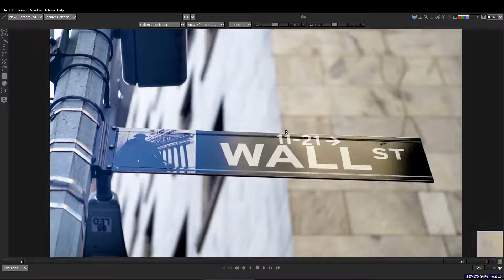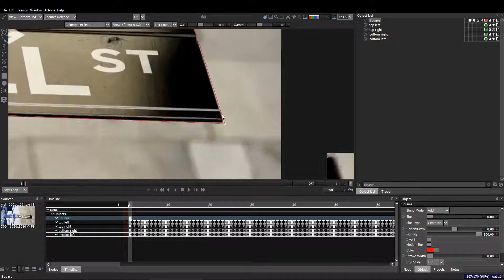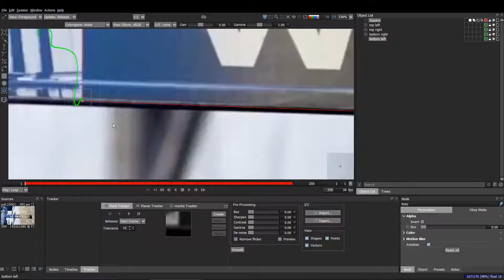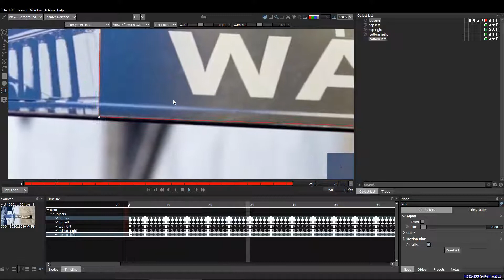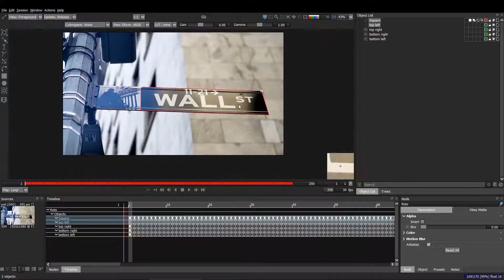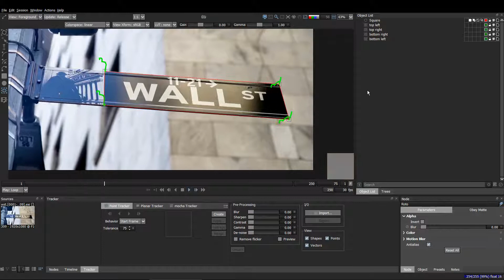applying track on shape